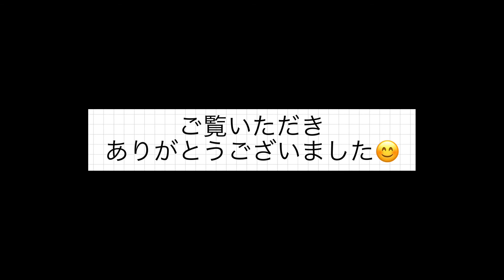THE KOZUMA TAKE／2022.0105 OA『サシデガタリ』040 収録風景🎙（※歌いません！喋ります！）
一発撮りのパフォーマンスを鮮明に切り取る…

収録風景を映像で公開！
その名も「THE KOZUMA TAKE」
（本家に怒られませんように！）

✨今回のゲストは…【 Nothing's Carved In Stone 】

自身11枚目のアルバムのタイトルは『ANSWER』

アルバムのテーマはなにか？
前作からの変化はどんなところか？
制作＆MVに関する裏話やエピソード
などなど、たっぷりお話を伺いました！

新年最初のサシデガタリ！お聴き逃し無く👂

■なお、ゲストのインタビューや
OA楽曲はカットしてありますので
こちらは radiko を使ってお聴き下さい！
（放送から1週間のみとなります）

■1月5日（水）～OA情報～
※この動画では曲紹介のみです。

Official髭男dism「Anarchy」
Nothing's Carved In Stone（ゲスト）
「Deeper,Deeper」「Recall」「Walk」
reGretGirl「オールディーズ」

■この映像は、ラジオ収録の様子なので、
ファーストテイクではなくやり直しもあります！
地味な絵面ではありますが、
ラジオ的な感じでお楽しみ下さい👂
（一部、OAの内容と違う場合があります）

■番組名：CROSS FM『サシデガタリ』
毎週（水）20時からOA！

■収録：ズマスタジオ（自宅クローゼット）

担当番組やプロフィール等については、
SNSやHPなどをご覧下さい☆